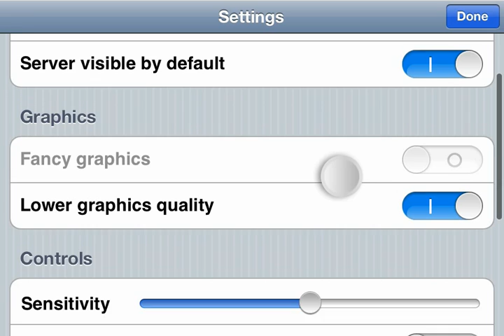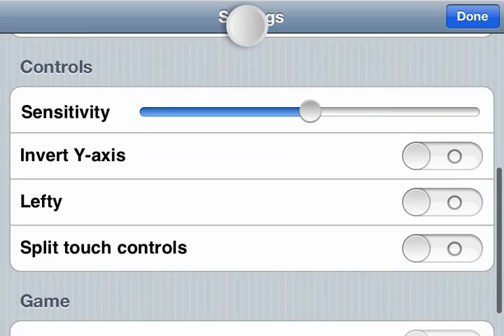Minecraft Pocket Edition - Introducción y a conseguir materiales